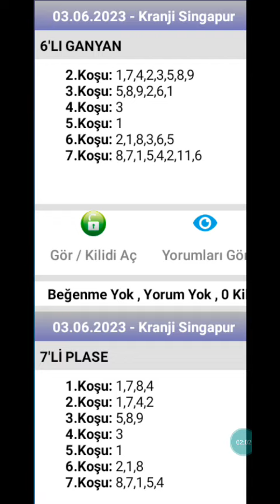3 Haziran 2023 TJK kranji Singapur 🐎 at yarışı tahminleri altılı ganyan tahminleri